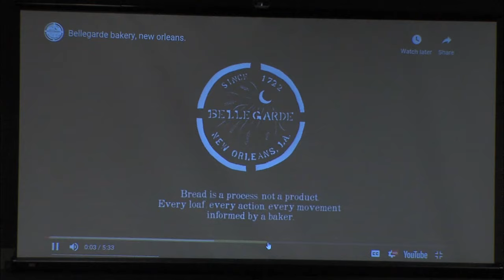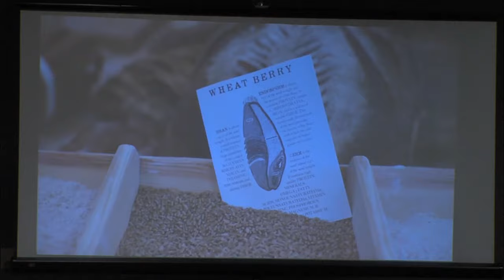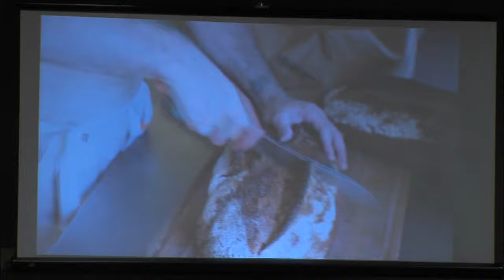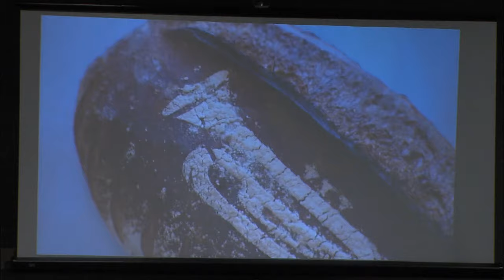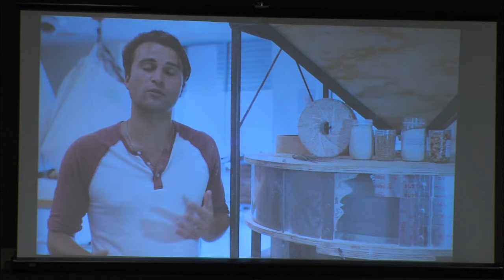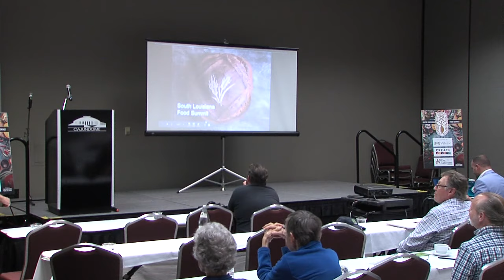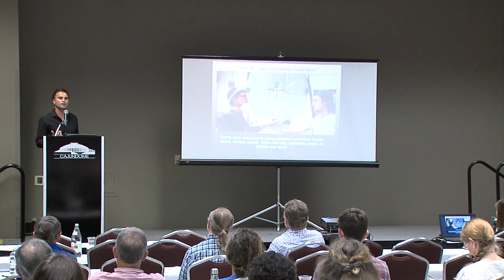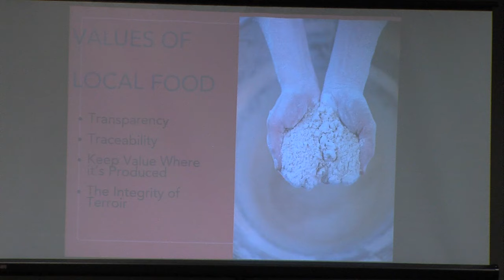06 Keynote Graison Gill Bellegarde Bakery